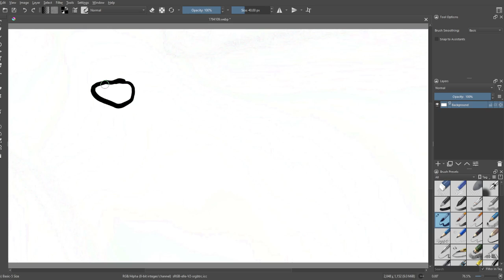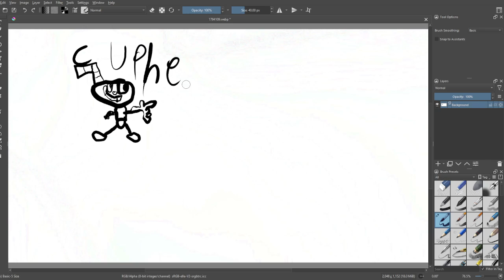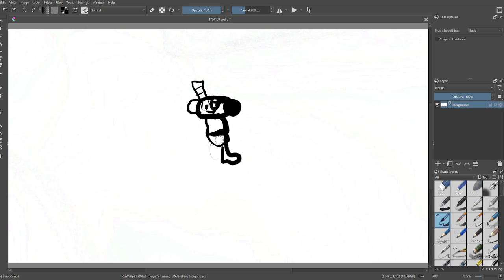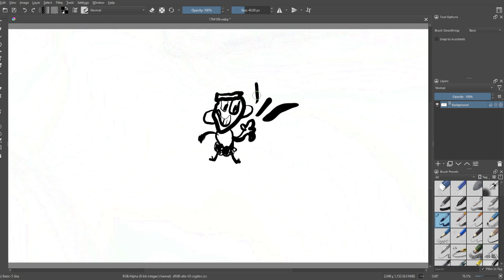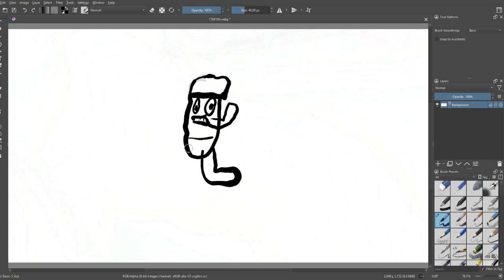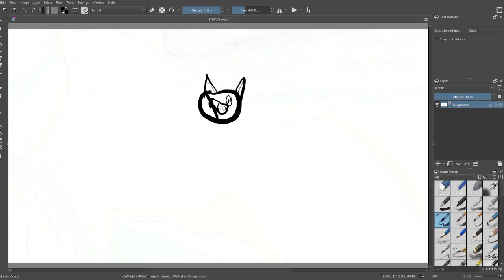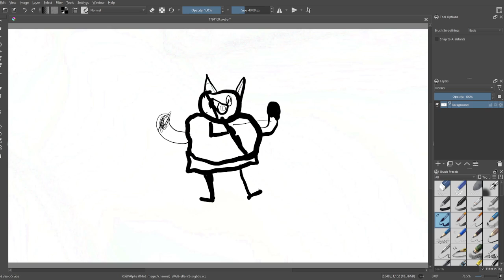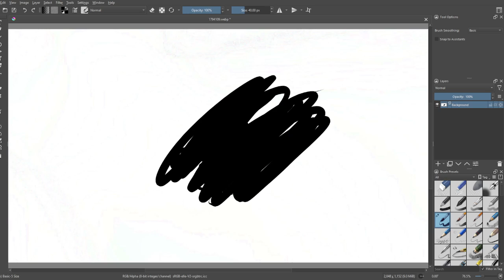Drawing cursed Cuphead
In this video I drew some Cuphead characters that are really cursed